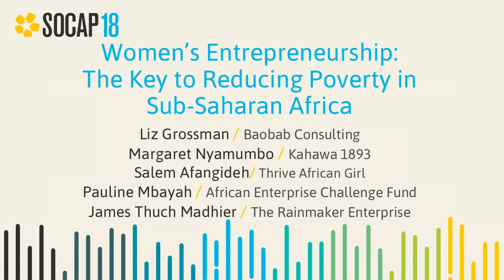SOCAP18 - Women’s Entrepreneurship: the Key to Reducing Poverty in Sub-Saharan Africa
According to the Global Entrepreneurship Monitor, Sub-Saharan Africa has the highest rate of female entrepreneurship globally, with approximately 26% of female adults engaged in entrepreneurial activity. However, due to several gender-specific challenges, the African Development Bank estimates a $20B financing gap for African women, causing the growth of these businesses to suffer. This panel will asses these challenges, consider solutions to address them, and discuss the potential social and financial returns of investing in women entrepreneurs.

Salem Afangideh, Esq.
COO & Co-Founder
Thrive African Girl

Agnes Binagwaho
Vice Chancellor
University of Global Health Equity

Liz Grossman
Co Founder and Managing Director
Baobab Consulting

Pauline Mbayah
Director Strategy and Partnerships
The AECF Limited

James Thuch Madhier